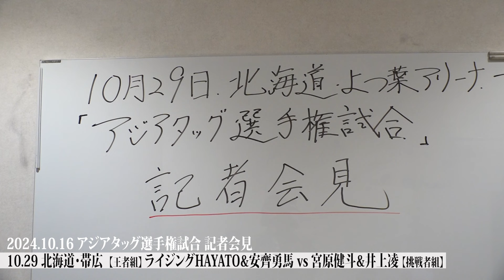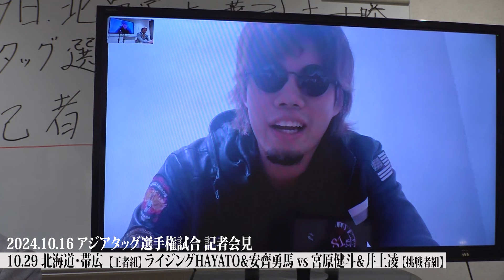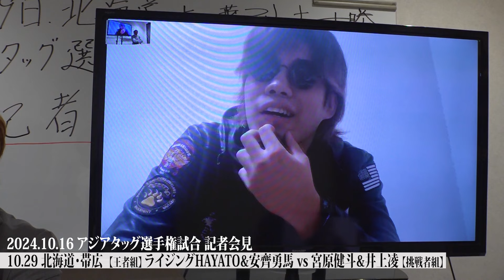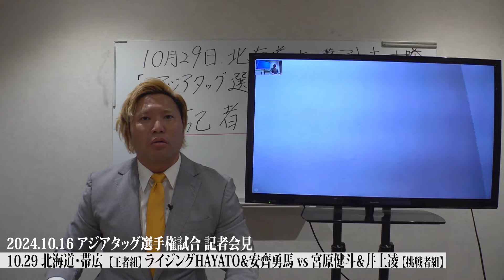【記者会見】アジアタッグは俺らが獲る!! 安齊勇馬よ、震えて眠れ。【バリバリ最高伝説】 #89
「ジャイアントシリーズ2024」帯広大会
2024年10月29日（火）17:30開場/18:30開始
北海道・よつ葉アリーナ十勝 メインアリーナ

◆アジアタッグ選手権試合

【第125代王者組】ライジングHAYATO&安齊勇馬 vs 宮原健斗&井上凌【挑戦者組】

※第125代王者組・ライジングHAYATO&安齊勇馬、初防衛戦

★宮原健斗に「やって欲しいこと!」・「質問」などなどありましたらコメント欄に是非!

宮原健斗（みやはらけんと）全日本プロレス所属／1989年2月27日生まれ／福岡県福岡市出身／186cm 102kg／三冠ヘビー、世界タッグ、アジアタッグなど様々なベルトを巻く日本プロレス界が誇る”スーパースター”

★宮原健斗のYouTubeファミリー★
プロデューサー :内畠由貴
演出:大出俊博
ディレクター・編集:小林芙海
アシスタントディレクター:秋元健汰
最高:宮原健斗、井上凌
＋ch登録してくださった皆様

制作:全日本プロレス
制作協力:ケイマックス